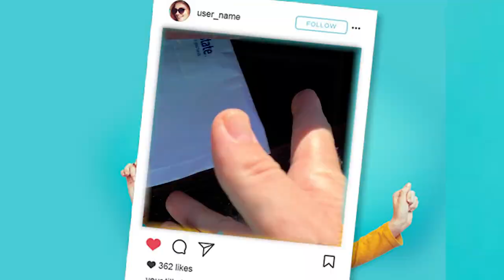ELECTION WASRIGGED?!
Vote. Hashtag vote.